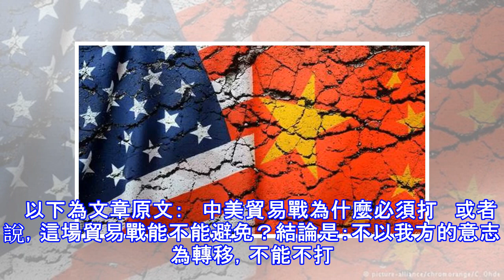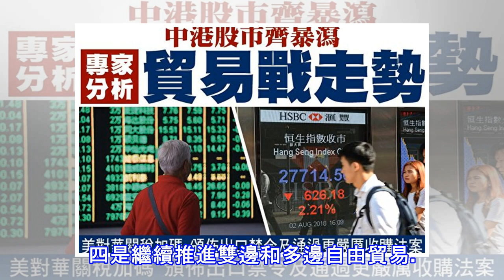中美貿易戰就應該這樣打！這篇文章講得很透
中美貿易戰正愈演愈烈。美國不斷加碼，宣稱將對2000億美元中國商品的加征關稅，由10%提高到25%。8月3日，中國也開始反擊，擬對600億美元美國商品加征關稅。美國白宮經濟顧問庫德洛則威脅：他們最好不要低估特朗普再度反擊的決心。   中美貿易戰為什麼會發展到這個地步？下一步中國怎麼辦？推薦《學習時報》刊登的中央黨校原副校長趙長茂的文章《中美貿易戰：挑戰和機遇》。尤其是那句話：我們固然不能「匹夫見辱，拔劍而起」，但也不能沒有血性。   以下為文章原文：   中美貿易戰為什麼必須打   或者說，這場貿易戰能不能避免？結論是：不以我方的意志為轉移，不能不打。   第一，打不打的主動權不在我方。美方主...
源: pixpo